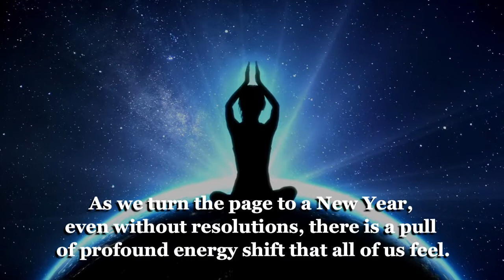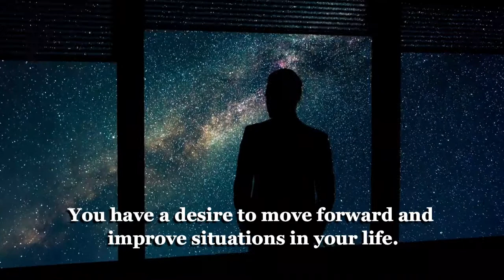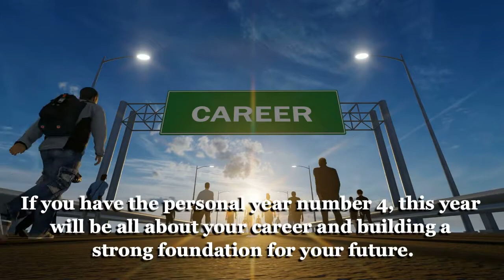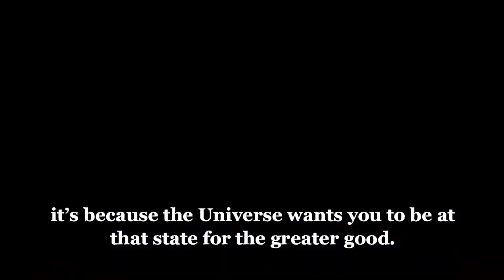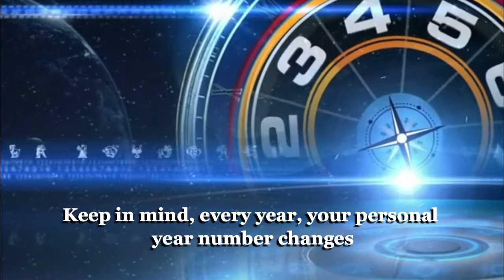Your Personal Year For 2021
As we turn the page to a New Year, even without resolutions, there is a pull of profound energy shift that all of us feel. Every New Year comes changes to aspects of your life.

Embrace them; after all, change is always good.

💥Want to know more of the Universe and how to EFFECTIVELY use the Law of Attraction to manifest? 💥

ARE YOU READY FOR YOUR MANIFESTATION JOURNEY? 🌌🌌